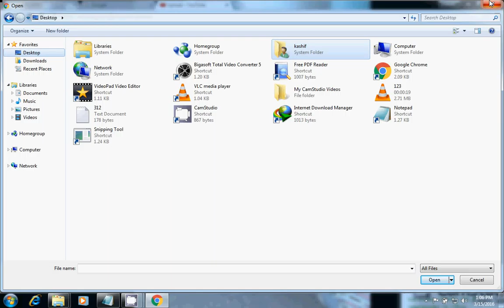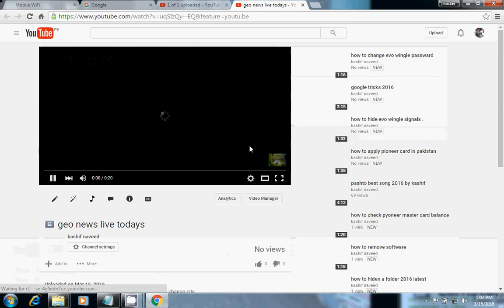how to upload a videos and earn money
ow to make money by uploading videos online and Top 10 Money making videos websites. Uploading videos is one of the greatest and easiest way for online Revenue Sharing Sites. YouTube is the big daddy of user-submitted video web ...
How do people earn money from YouTube? A: The most common ways that people make money on videos uploaded to YouTube is through advertising and paid product placement. The types of online